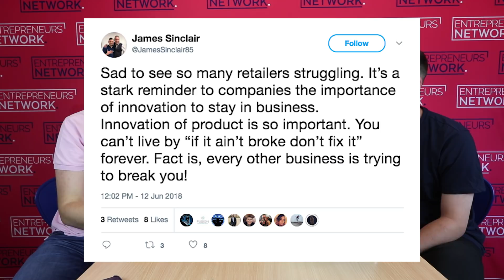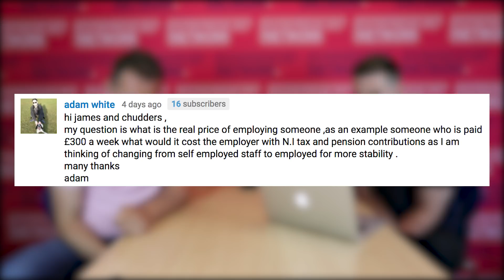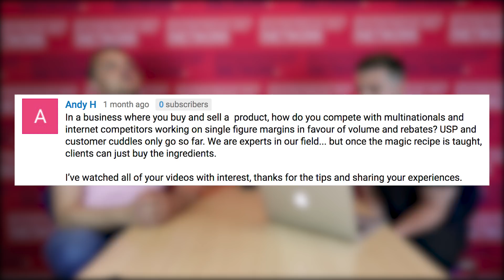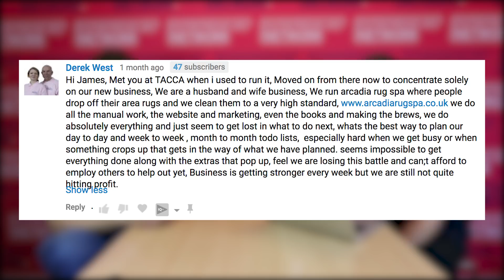The REAL Cost of Employment... | The James Sinclair Q & A Show Episode 4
Welcome back to another episode of The James Sinclair Q & A Show, we talk about the cost of employment, margin and getting stuck in the day to day of running a business.